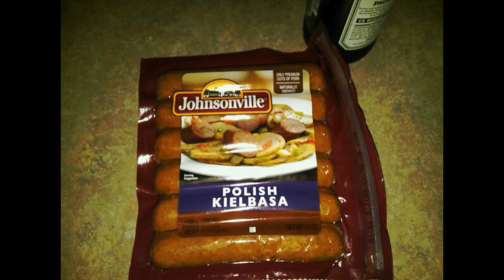Before & After Going Vegan | Our Health Transformation Story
🥗 NEW! Join The EatMoveRest Club (for instant access to our Meal Planner & recipe app, entire ebook collection, private Facebook community, and so much more)!

There are many different ways to improve your health, and a number of different diets claim to do so, however, going whole foods plant-based, or vegan, is more than a "diet," it's a lifestyle!

We definitely did not make the switch overnight, it took many small steps and incremental changes to get to where we're at now, but we couldn't be happier about how far we've come and how much better we feel, now, in our 30s than we ever did in our teens and 20s!

EatMoveRest is about going beyond the kale, we've also invested a great deal of time into our fitness and sleep, and the 3 together have helped us to build a lifestyle that we can maintain for a lifetime, free of restriction and counting calories, and full of color, abundance, and energy!

♥ Erin & Dusty

★ EatMoveRest Costa Rica Retreat (Plant-based, All-Inclusive, Full-Immersion, 7-Day (March 2019): EatMoveRest.com/costarica

SUPPORT US!